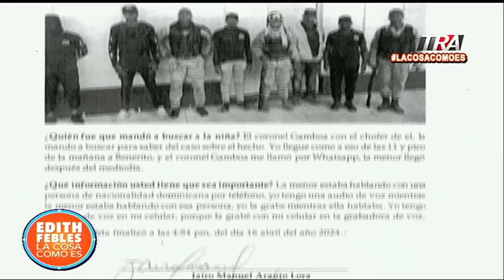Militar que violó niña haitiana no aparecía cuando terminó el operativo migratorio | La Cosa Como Es